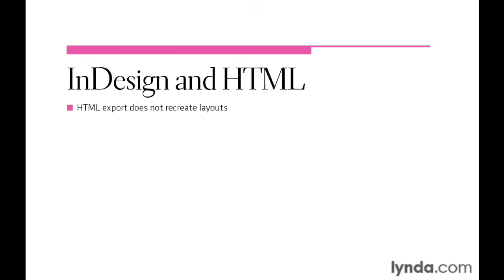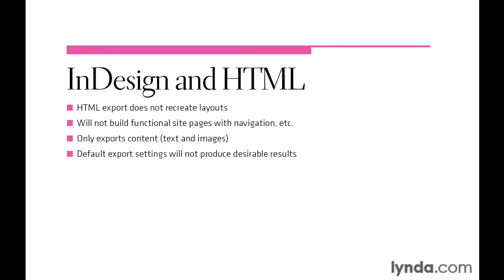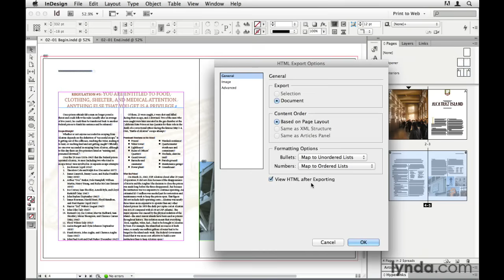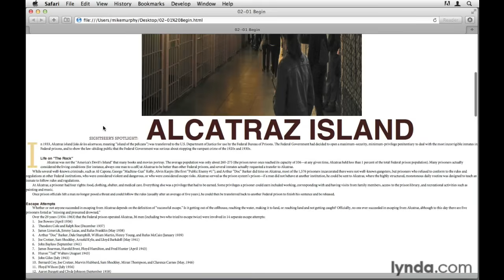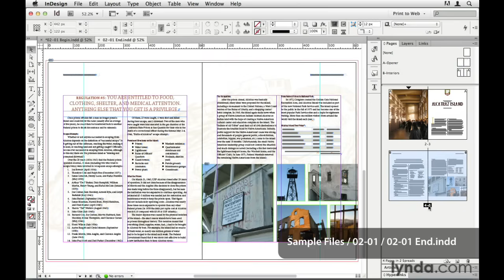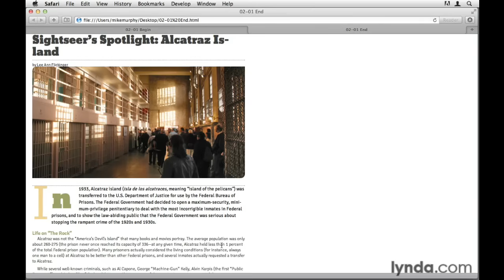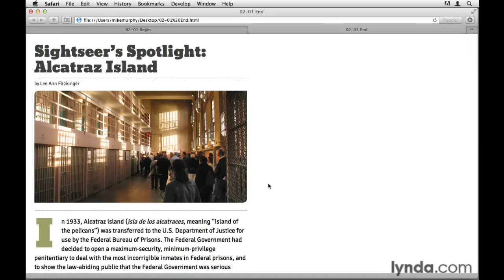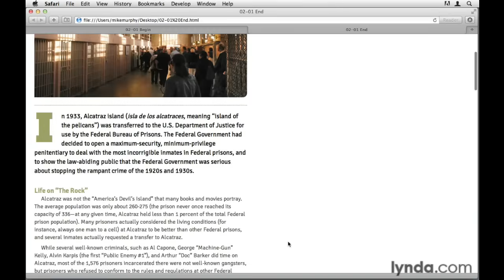InDesign Tutorial - InDesign and HTML overview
LinkedIn Learning is the next generation of Lynda.com. Grow your skills by exploring more InDesign courses today